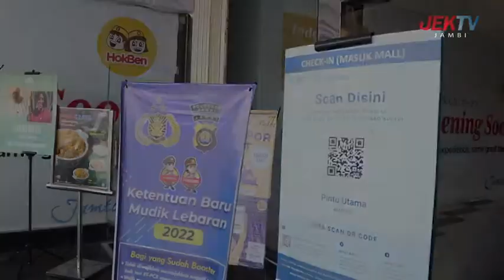14. JAMTOS UCAPAN IDUL FITRI 2022